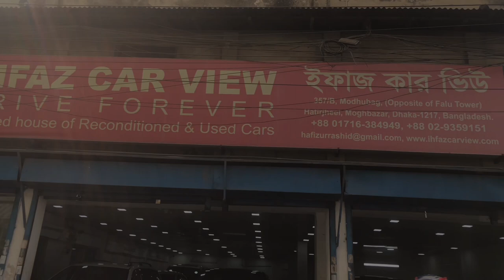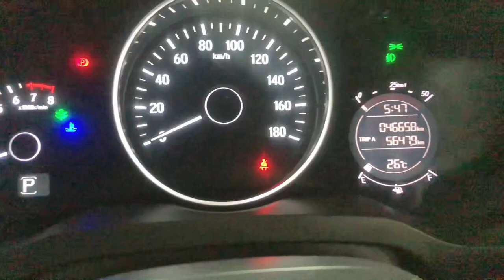Ihfaz Car View ….joga jog con Tak